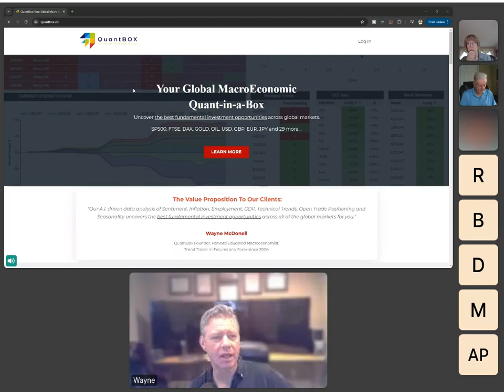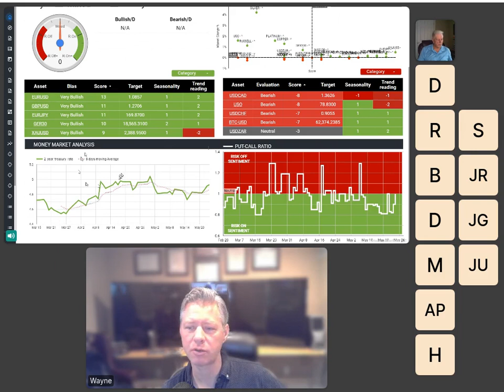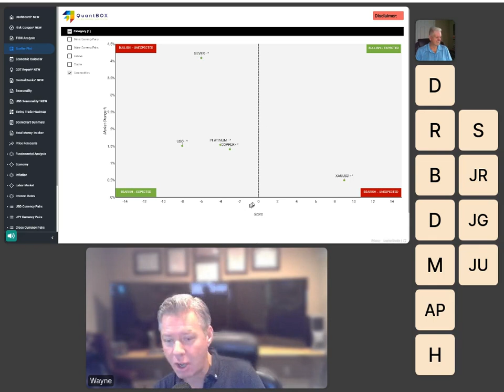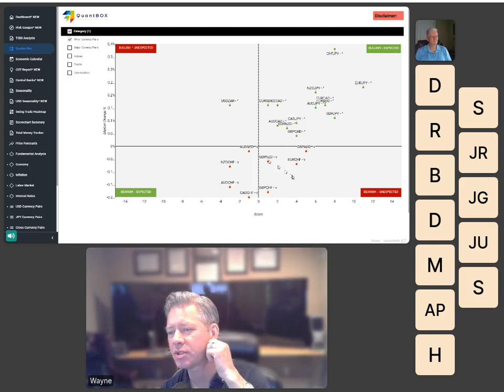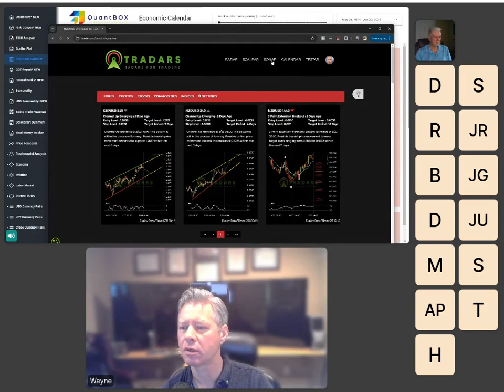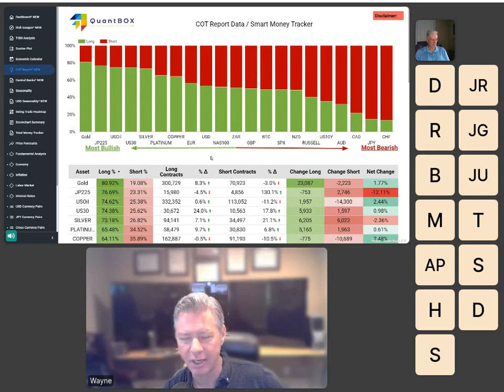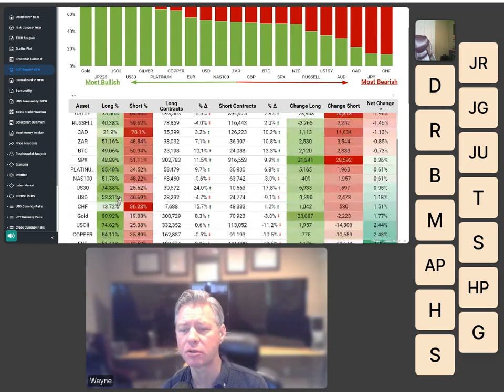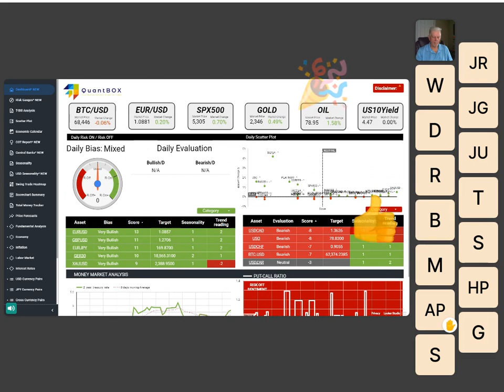QuantBox Live: Fundamental Analysis of Macroeconomic Data for Stocks, Commodities and FX Currencies